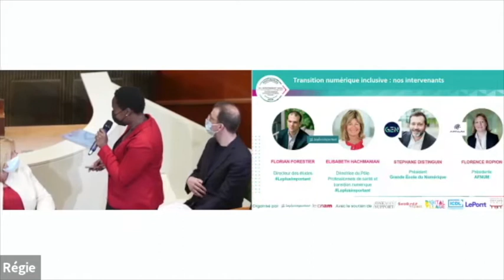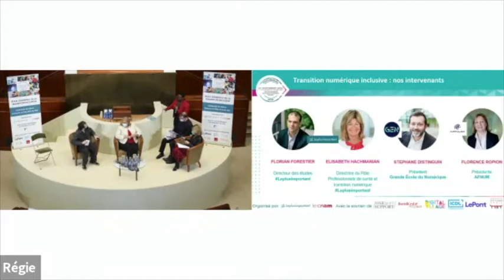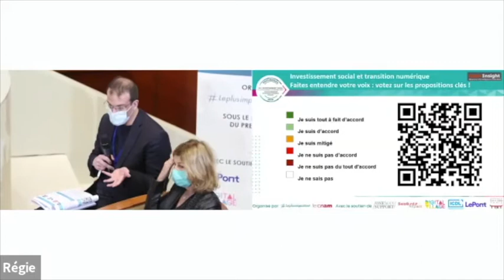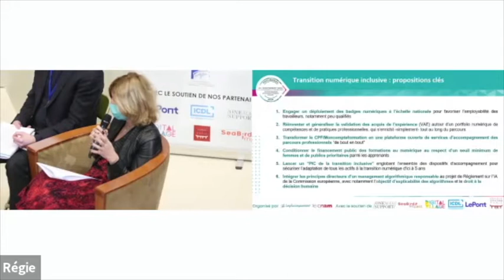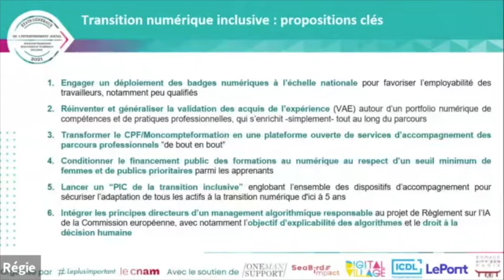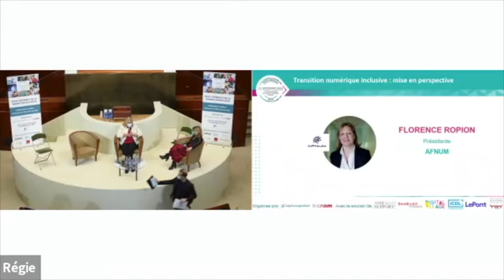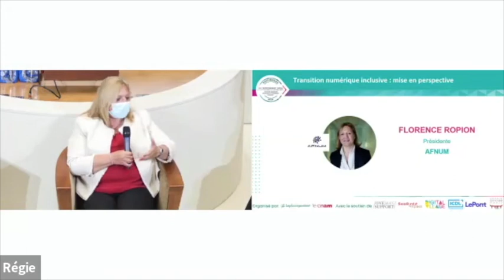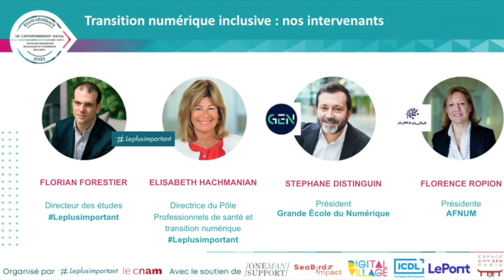Etats Généraux de la transition inclusive (3/7) : Restitution "Transition numérique inclusive"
Découvrez la restitution des débats des Etats généraux de la transition inclusive sur le thème de la "Transition numérique inclusive", avec la présentation des enjeux et des propositions par Florian Forestier, directeur des études, et Elisabeth Hachmanian, directrice du Pôle Santé de Leplusimportant et leur mise en perspective avec Florence Ropion, présidente de l'Afnum et Stéphane Distinguin, président de la Grande école du Numérique